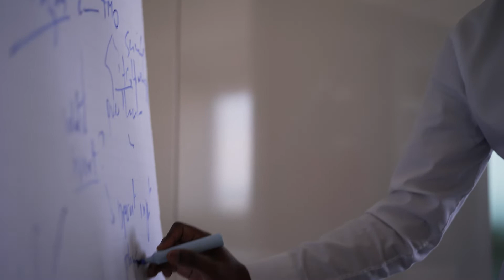Nasri, Clinical Sciences Expert, Clinical Sciences & Innovation, Translational Medicine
Novartis Research Careers: Careers with Purpose.